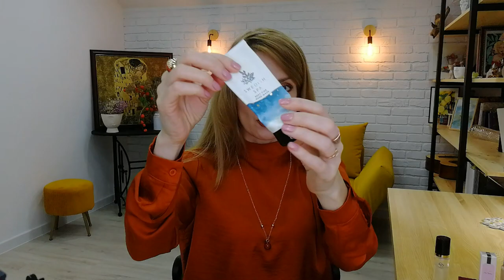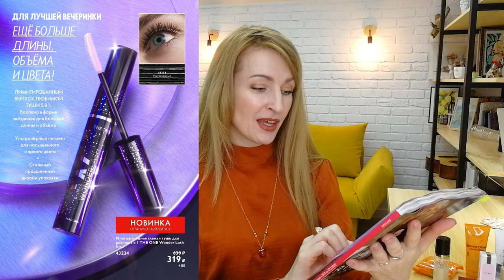МОЙ ТОП-10 ПРОДУКТОВ Ив Каталога Oriflame №17 2022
00:52 Серия Berry Merry:
Мыло (код 41099)
Крем для рук (код 41141)
Пена для ванны (код 41142)

02:50 Парфюмерная вода. Мини-спрей 8мл:
Eclat Mon Parfum (код 37769)
Magnetista (код 40851)
Divine (код 42041)

Специальное смягчающее средство (код 12760)
Специальное смягчающее средство с маслом черной смородины (код 36151)
Специальное смягчающее средство с маслом маракуйи (код 36153)

04:24 Серия North for Men Active Carbon:
Средство для душа, волос и умывания 3 в 1 (код 44575)
Пена для бритья (код 44574)
Мыло (код 44569)

05:00 Антивозрастной консилер с пребиотической сывороткой Giordani Gold:
 - Светлый (код 41107)
 - Средний (код 41108)

Антивозрастная основа под макияж с пребиотической сывороткой Giordani Gold (код 42118)

Увлажняющий CC-гель, совершенствующий тон кожи Giordani Gold:
 - Естественный (код 43214)
 - Светлый (код 43215)
 - Натуральный (код 43216)
 - Загар (код 43217)

06:53 Адаптивная тональная основа The One Everlasting Sync SPF 30:
 - 35778 Холодный Алебастровый (код пробника 37092)
 - 35780 Холодный Фарфоровый (код пробника 37094)
 - 35782 Холодный Розовый (код пробника 37096)
 - 35784 Теплый Песочный (код пробника 37098)
 - 35787 Тёплый Беж (код пробника 37101)
 - 35779 Нейтральный Ванильный (код пробника 37032)
 - 35781 Нейтральный Нюд (код пробника 37095)
 - 35783 Нейтральный Беж (код пробника 37097)
 - 35785 Естественный Беж (код пробника 37099)
 - 35786 Нейтральный Оливковый (код пробника 37100)

Адаптивная матовая тональная основа The One Everlasting Sync SPF 10:
 - Холодный Алебастровый (код 42124)
 - Нейтральный Ванильный (код 42125)
 - Холодный Фарфоровый (код 42126)
 - Естественный Беж (код 42127)
 - Слоновая Кость (код 42128)
 - Тёплый Беж (код 42129)
 - Тёплый Песочный (код 42130)
 - Тёплый Бронзовый (код 42131)
 - Тёплая Карамель (код 42132)
 - Тёплый Шоколад (код 42133)

08:30 Питательная маска для рук Swedish Spa (код 34730)

Освежающее мыло с океаническим аккордом Scents & Moments (код 39378)
Чувственное мыло с пионом Scents & Moments (код 39425)
Бодрящее мыло с розовым грейпфрутом Scents & Moments (код 39428)

11:09 Питательный крем для ног с тыквой Feet Up (код 34731)

Серия "Пряный цитрус":
Мыло (код 32843)
Крем для рук (код 32842)

12:36 Глянцевая губная помада-кушон THE ONE Irresistible Touch:
 - Чарующая Роза (код 38863)
 - Соблазнительный Тауп (код 38864)
 - Обворожительный Нюд (код 38865)
 - Сладкая Карамель (код 38866)
 - Горячий Шоколад (код 38867)
 - Страстный Пион (код 38868)
 - Магнетический Пурпур (код 38869)
 - Пленительная Вишня (код 38870)
 - Спелая Слива (код 38871)
 - Сочная Ежевика (код 38872)

14:04 Стойкие тени-карандаш для век The One Colour Unlimited:
 - Кварц (код 41012)
 - Хрусталь (код 42770)
 - Серебро (код 42771)
 - Бронза (код 42772)
 - Шампанское (код 42776)
 - Золото (код 42777)
 - Индиго (код 42778)

Стойкие тени-карандаш для век The One Colour Unlimited:
 - Нефрит (код 41271)
 - Слива (код 41270)

Подводка для глаз The One Wonder Liner, оттенок - Серебристый Металлик (код 41533)

15:17 Многофункциональная тушь для ресниц 5 в 1 The One Wonder Lash (код 43234)